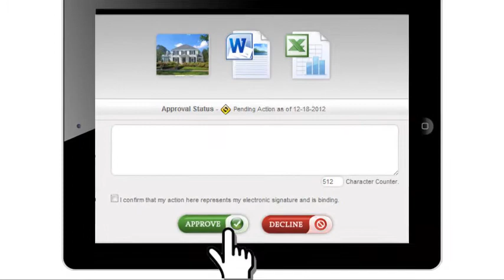Boone Graham Thomas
At Boone Graham Thomas, we do our best to make the new home building experience the very best it can be for our customers, that is why we have partnered with Builder Trend to make building your very own custom home an exciting experience.

As you know, there are a lot of important decisions you will need to make from the time you approve the initial drawings, to moving into your new home.   We know how important it is that follow every aspect of the building process, and that is why we offer secure, online access to your very own webpage with all the details of your new home !

Imagine that - your very own webpage about your new home.  You will be able to track photos of the construction progress, view the build schedule, view and approve change orders and selections, as well as access important documents.

From online warranty claims, to the online messaging system, you can easily communicate with our team 24/7, no matter if you are at home, work, or even on vacation.   Partnering with Builder Trend is just another reason why Boone Graham Thomas ins the Roanoke, Salem, and Blacksburg Builder of Choice !